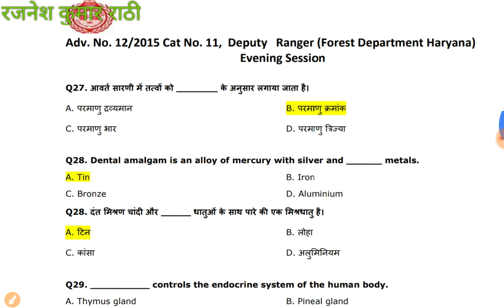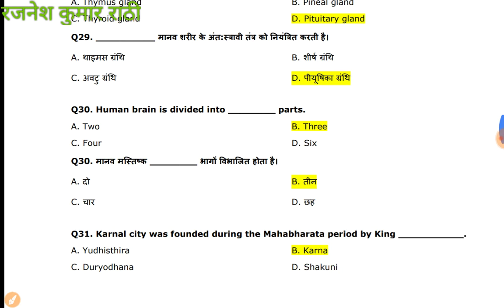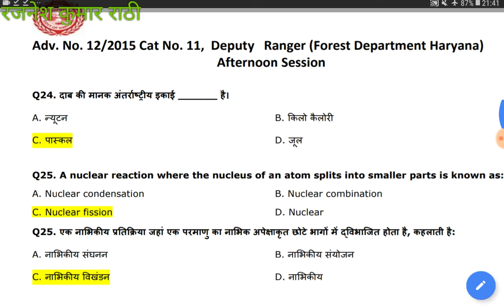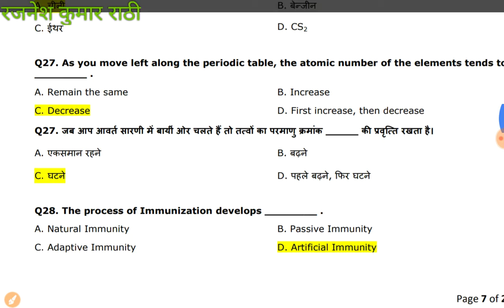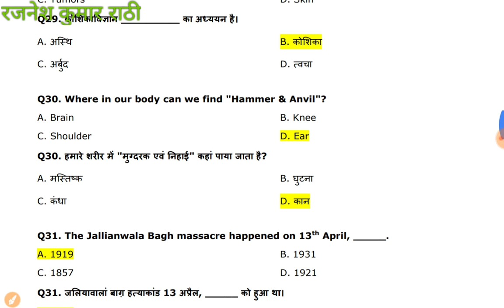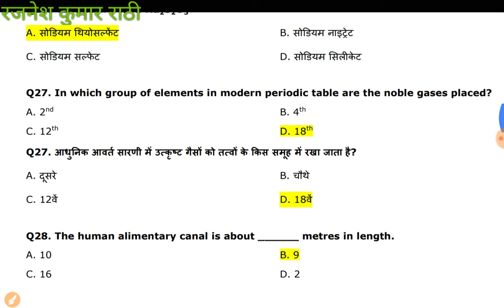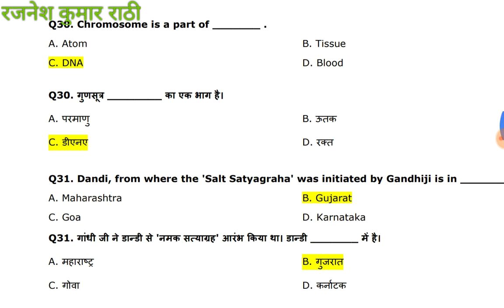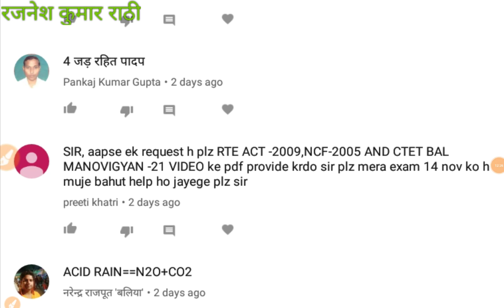हाल ही की परीक्षाओं से सामान्य विज्ञान,HSSC general science from recent exams, kvs prt, railway, rpf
पिछली परीक्षाओं में पूछे गए सामान्य विज्ञान के प्रश्न प्लेलिस्ट. General Science from previous exams for Railway and SSC Exams

In this video general science questions from recent hssc group d exam. samanya vigyan for upcoming railway rpf and ssc gd. samanya vigyan, hssc deputy ranger science in hindi.